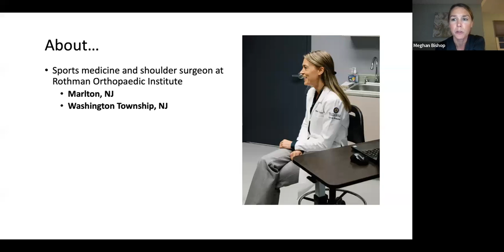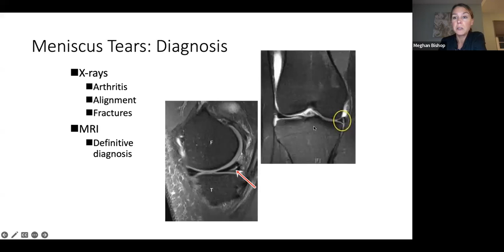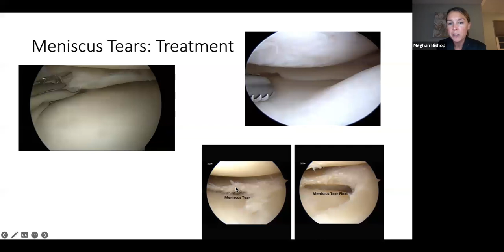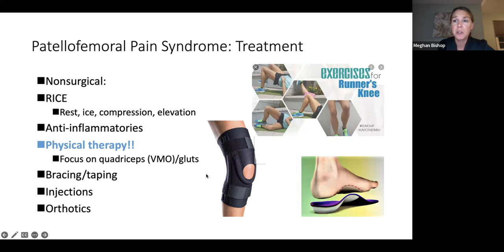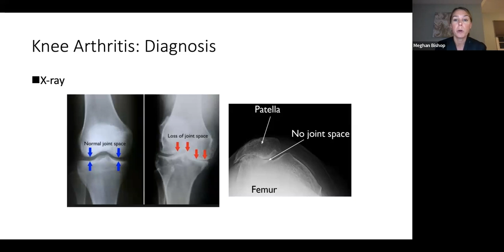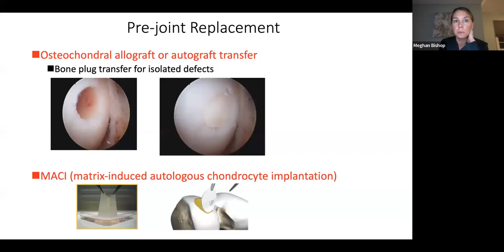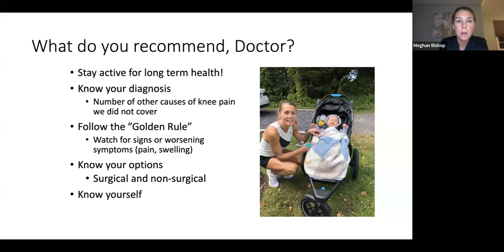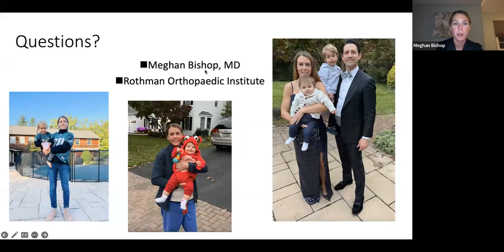Knee Pain Treatment Options – A Lecture from Dr. Meghan Bishop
Meet Dr. Bishop, our new Sports Medicine surgeon at Rothman Orthopaedics! Specializing in knee, shoulder, and elbow injuries, Dr. Bishop shares insights on non-surgical treatments like rest, physical therapy, and injections. Join her lecture to discover when surgery may be necessary and ensure the best care for your joints!